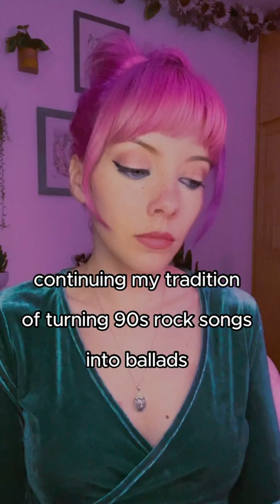Heart Shaped Box - NIRVANA cover by Meredith Bull